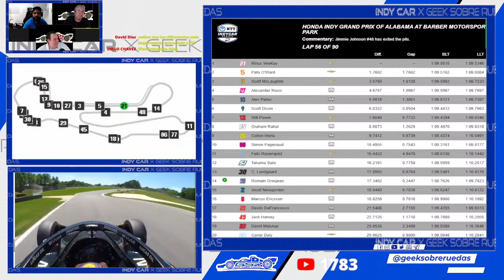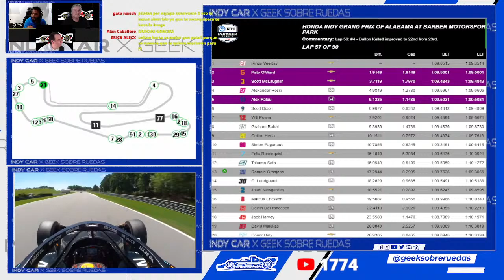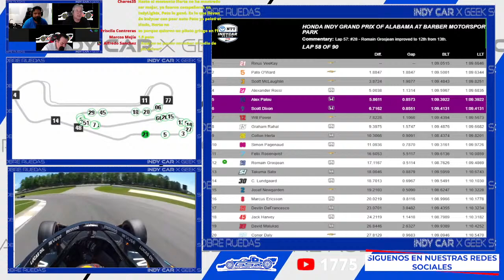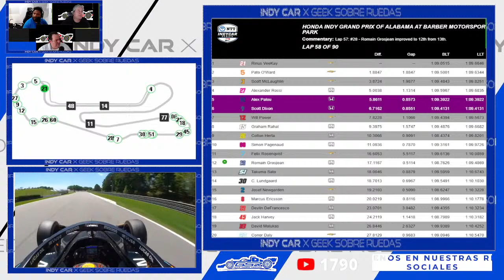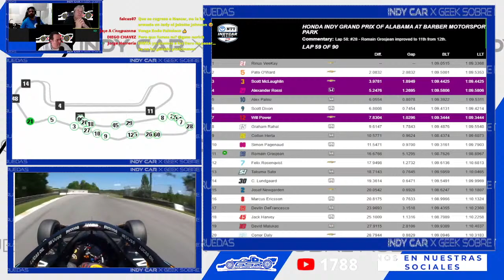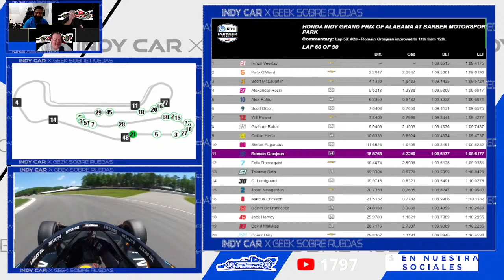Te gustaría que Geek SObre Ruedas narrara algún partido del mundial de FUTBOL?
🔴 DIRECTO: HONDA INDY GRAND PRIX OF ALABAMA EN VIVO WATALONG con la compañía de Germán Cabello, Rodolfo Cortés y Checho Rodríguez